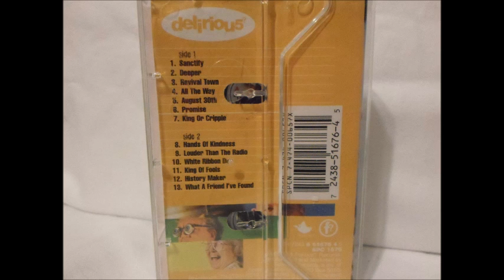Delirious White Ribbon Day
Canción: White Ribbon Day
Intérprete: Martin Smith
Album: King Of Fools
Año: 1997
Compositor: Martin Smith